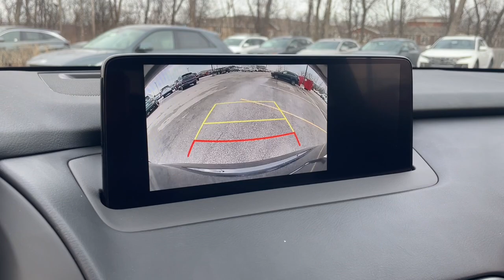2022 Mazda CX-9 Downers Grove, Elmhurst, Naperville, Lislie, Countryside, IL PM9200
Jet Black Mica New 2022 Mazda CX-9 Touring available in Downers Grove, Illinois at Pugi Hyundai Mazda VW. Servicing the Elmhurst, Naperville, Countryside, Lislie, IL area.

2020 W. Ogden Ave

Odometer is 2132 miles below market average!Clean CARFAX.Jet Black Mica 2022 Mazda CX-9 Touring20/26 City/Highway MPG 20/26 City/Highway MPGAccident Free Carfax Report, Bluetooth, Leather, Alloy Wheels, Awd, CX-9 Touring, AWD, Jet Black Mica, Sand Leather.Touring6-Speed Automatic 2.5L 4-Cylinder AWD